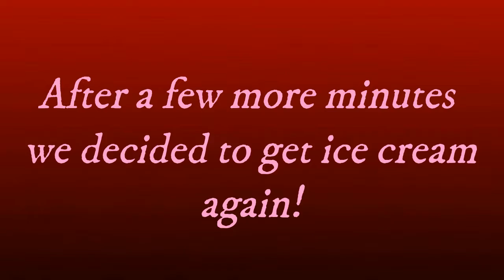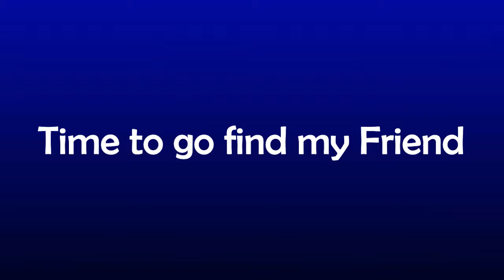Conneticon 2018 (Day 3 - Hetalia Photo Shoot)